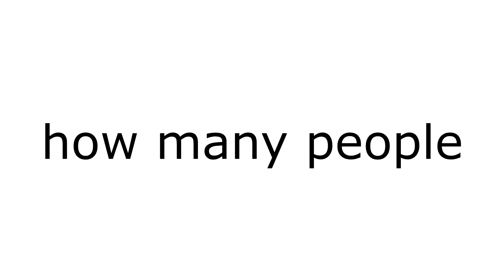Only Young People Can Hear this Weird Sound !!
Hi Guys, Only young people can hear this weird sound!! Watch the video to see if you are really young !!

About me:
Hi, I am Mr PASS.. want to make your timepass worthwhile?
This is the channel you need !!
Mr PASS likes to make challenging videos and stimulate your brain to keep thinking..